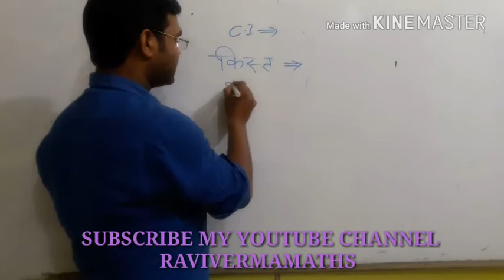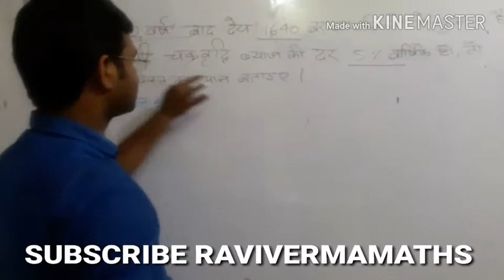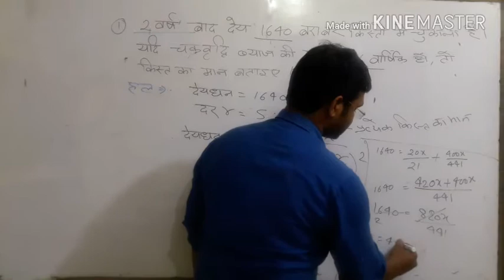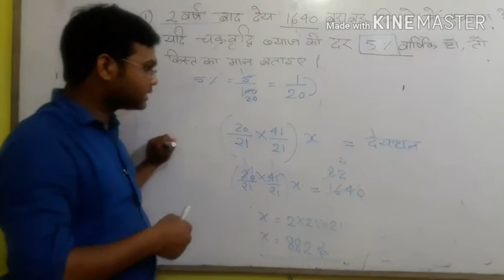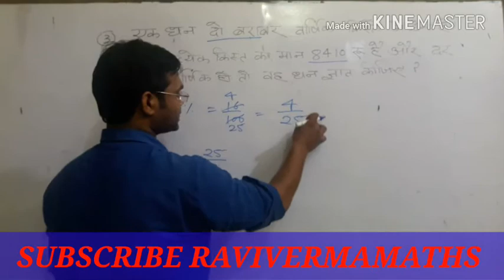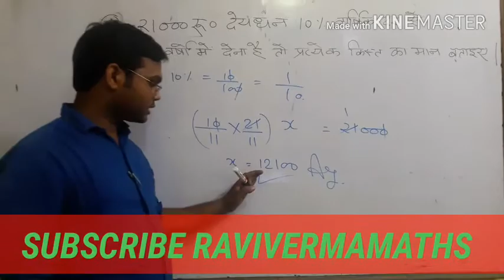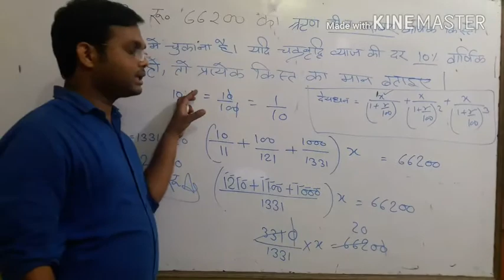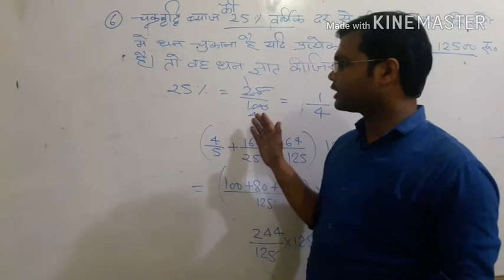Best COMPOUND INTEREST Instalments trick....part 4